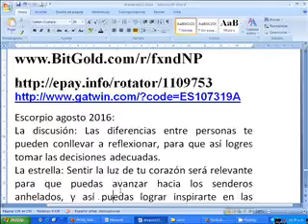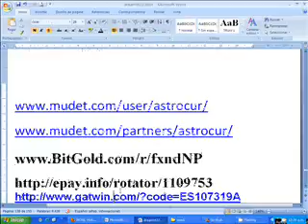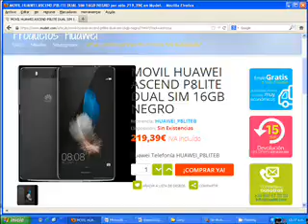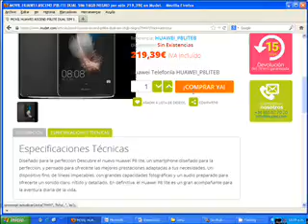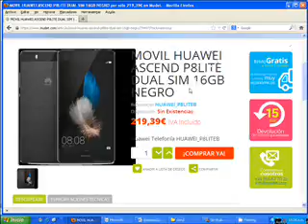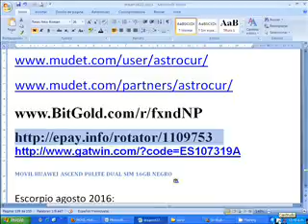Escorpio agosto 2016: / smartphone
MOVIL HUAWEI ASCEND P8LITE DUAL SIM 16GB NEGRO

Escorpio agosto 2016: